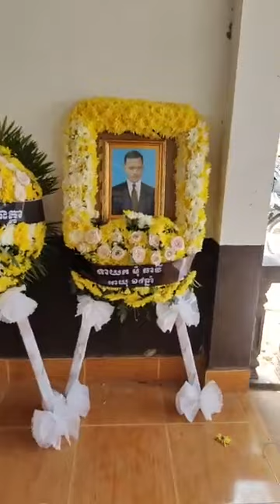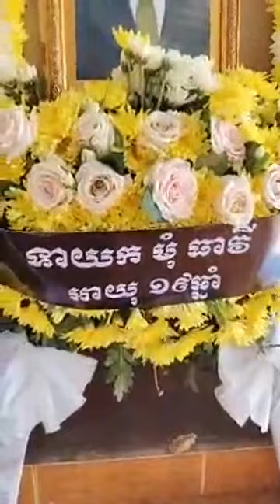យុវជន មុំធាវី ស្លាប់អាយុ ១៩ឆ្នាំ គ្រោះថ្នាក់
ពីធីបូជាសពនានា ដែលខ្ញុំបានឃើញ Death is a symptom of running out of breath Making the most of my life. All human beings, animals and living beings must die unavoidable, just the time of death is irregular. In Khmer families, if there is a death, the ceremonies are organized according to traditional customs that change over time and are different according to region. Funerals are a family affair and social dignity The duration of celebration depends on the family resources of the corpse​- Understand Khmer traditions and customs during festivals - Join Thailand, keep the traditional culture from the ancient - Ms. Katavety knows and knows the gratitude to the parents - Maintain Khmer tradition in daily life.- Death by the time - and untimely death (Taihong death). The dead are usually taken down or sacrificed. Bookings are available for the festivities. 1. According to the tradition of Khmer death, the ceremony is organized in 3 stages: - Before death - when death - and after death. Bored.ceremony before death - 3 or 1 monks are invited to recite Dharma for patients - They need to find a professor who will take care of the responsibility until the last breath - Brothers and sisters come to apologize - Patient memorizes "Buddha Orham" by dedicating their spirit to them. Remember the good deeds you have done in the past. - Lead the organizer of spare parts and supplies to show the patients - The priest holds the candle, the base candle, make the leaf, the soul flag Will protect the bottom of 3 sheets - When you are about to die or when you die, you burn the funeral candle. - They put a soul candle on the head of sleeper - They want a piece of white skirt or God folded around and above the patient so that he can see, miss the grace of God. Bored. Time to die - The priest goes to close his eyes and teeth and puts the 5 palms at the head, forehead, lips, beard, in the right hand and on the chest. - Light the candle at the head of the bed, 3 candles at the base of the head, shoulders and feet. Bedside table candle replaced with carded lamps. - Arrange gem candle, 1 piece of zonley rice, 1 baht of silver, 2 baht of white skirt, 1 piece of ripe banana at the bottom - Below the cemetery, they put a stone and a jar of water - with a crocodile flag placed in front of the ceremony house to mark the recent death - Exfoliate by mixing perfume and fragrant flowers, stick hair forward 3 times and back 3 times. - They take a skirt with 2 hands and wear it to the corpse by putting a bag in front 2 foot bag to the back and 2 foot cup to the right shoulder. - They use bass cords to tie their neck, arms and legs - They take a silver or gold coin to put in the mouth of the corpse - In the end, they took a skirt length of 1 square with 2 corners to cover the dead body Then put it on a 15 foot long snob and tie the bass line again to lift it in the trunk And then the monk was born in the toilet. Bored. After death After the funeral ceremony, Khmer people continue Traditionally, celebrate this festival at least three more times as: A. #5 days ceremony - They believe that dead souls left From the body that travels normally without knowing that he is dead yet. - The soul has arrived home, knowing that it is dead Also weeping sorry for the broken body of the element or the sacrifice. - This festival is performed to free the dead from all the sufferings built up during their life. B. #100 days ceremony - It is believed that the soul of the dead goes to heaven to be punished for the deeds they have done. - After 100 days, Yom Reach decided to go to Soi Sok or give Apologies to any extent. - Before birth or where were you born if you have relatives Family members dedicate good deeds on time, during that time, the one who deserves to be punished will bear the punishment Some peacemakers just took it to a new level. C. Anniversary or 1 year anniversary - they can do it every year to honor Those who divide also build up merits for themselves. - To commemorate the memory of the dead, or the affection between the living and the dead - Article : Sok Ratha